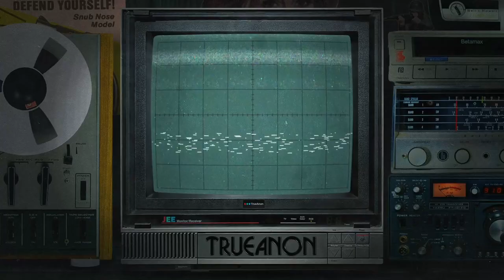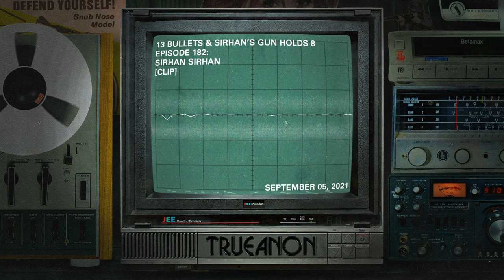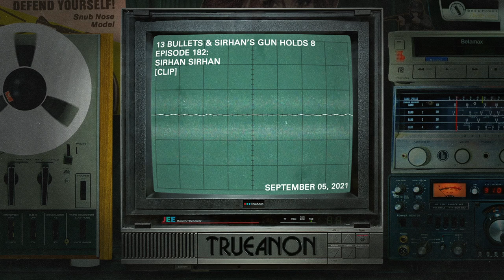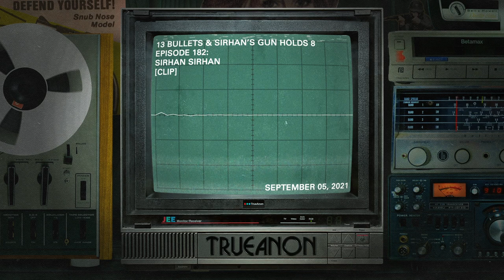13 Bullets & Sirhan's Gun Holds 8 [clip] | TrueAnon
CLIP from Episode 182: Sirhan Sirhan; Original release date 9/5/2021
We’re joined by Lisa Pease author of A Lie Too Big to Fail: The Real History of the Assassination of Robert F. Kennedy, to talk about Sirhan Sirhan’s parole and what really happened at the Ambassador Hotel on June 5th, 1968.

A Lie Too Big to Fail: The Real History of the Assassination of Robert F. Kennedy by Lisa Pease

Write to Governor Newsom at 1303 10th Street, Suite 1173 Sacramento, CA, 95814